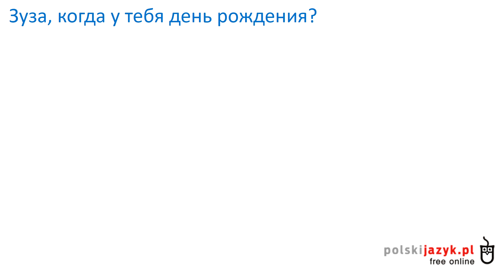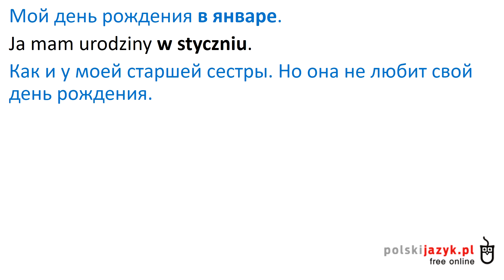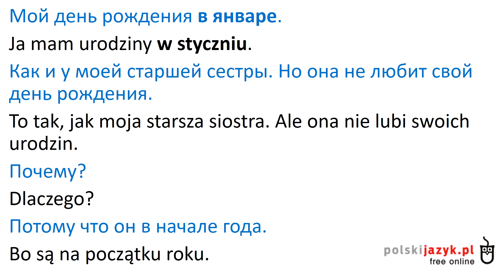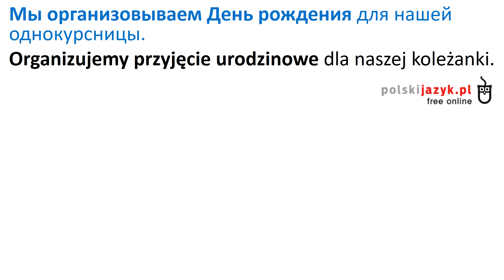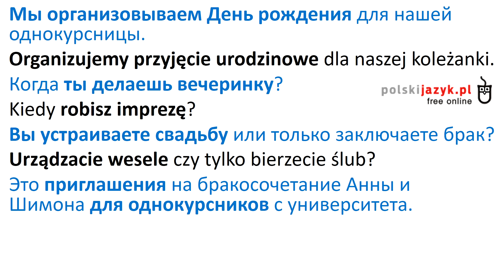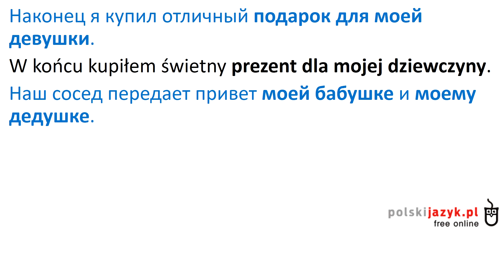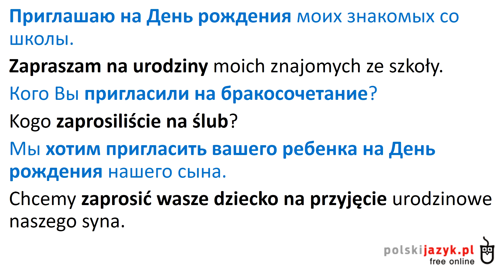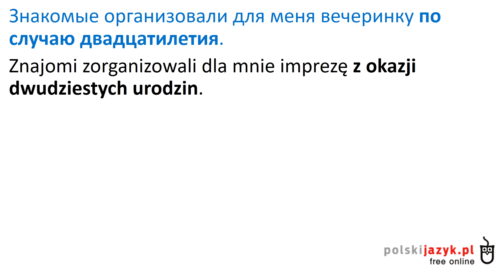Польский язык. Курс А2. Урок 13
Практикуем перевод с русского на польский. Визуализированные и озвученные носителями языка польские тексты, диалоги с переводом по фразам.